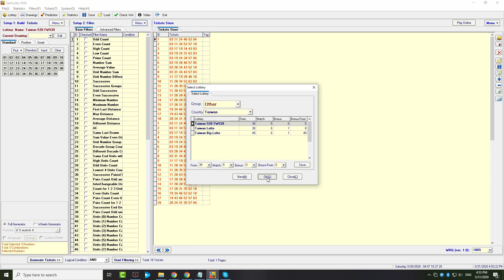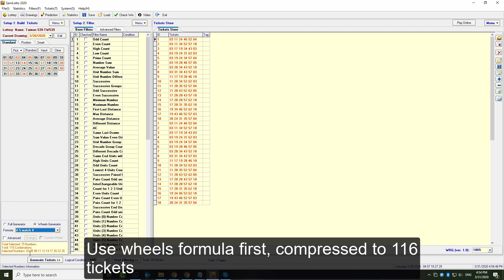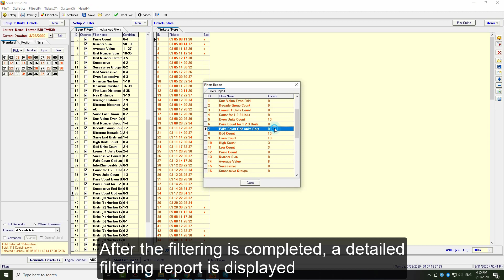臺灣樂透彩票 539 策略 2020 | Best Strategy to Winning Taiwan 539 Lottery Strategy 2020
臺灣樂透彩票 539 策略 2020